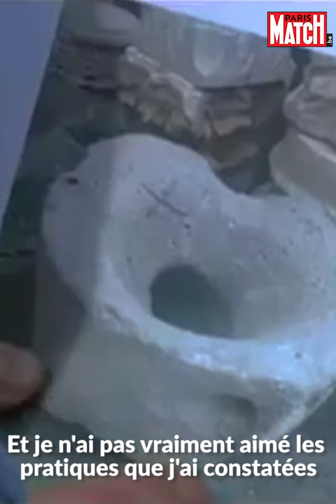Trafic d'antiquités - La Belgique au coeur des soupçons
Pour plus d'infos :